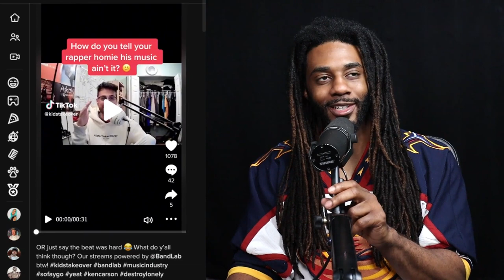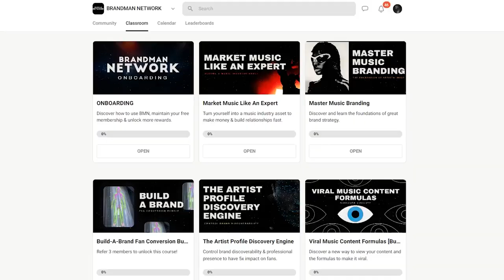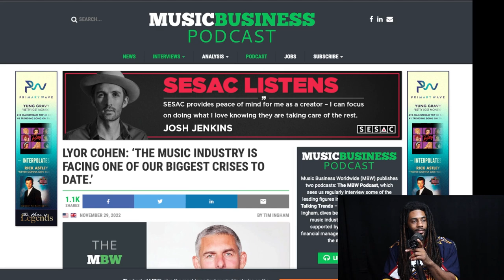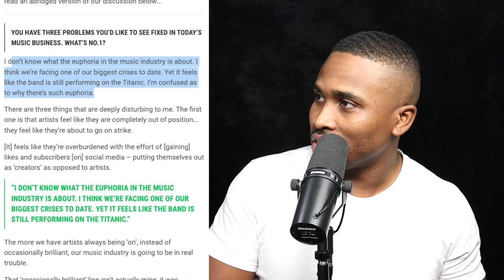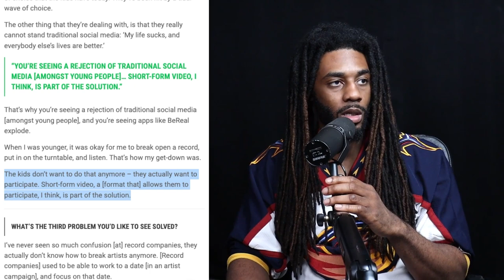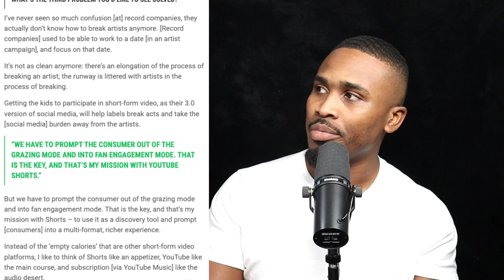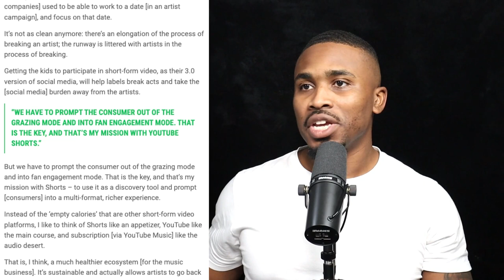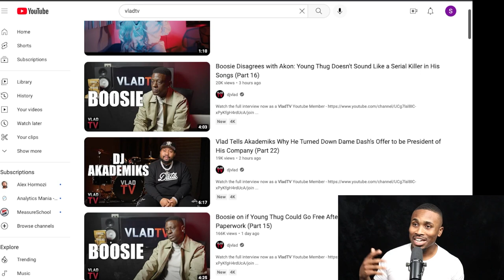Disaster In The Music Industry, T.I Biggest Rollout , VladTV Reveal | No Labels Necessary EP13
There's a new threat to the music industry and every artist is contributing to it!

Topics Covered
00:00 Don't Forget to Like, Comment and Subscribe
1:18 - DDG Treat The Internet Like The Girl You Want Attention From
12:24 - How To Tell Your Rapper Friends His Music Aint Lit
27:01 - Ti & Atlantic Records Marketing Plan
37:01 - Lyor Cohen - The Biggest Crises in Music Industry History
1:37:22 - VladTV's YouTube Breakdown

Want to market music like a professional? Join our Music Marketing Executive School!

See how I made my First $100k in the Music Industry (And How You Can Too)